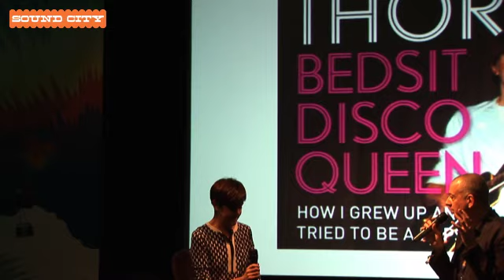Tracey Thorn • Liverpool Sound City • 2013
Everything but the Girl - With a music career that has spanned three decades and redefined genres, Tracey Thorn's 'in conversation' with DJ/Writer Dave Haslam will be a frank and compelling discussion about the life and career of one of the UK most renowned female artists.

• Tracey Thorn
• Dave Haslam

Liverpool Sound City 2014 Earlybird Conference & Live Festival Passes On Sale Now.